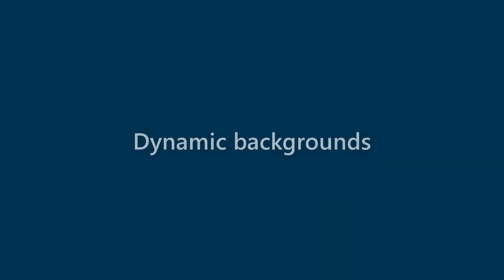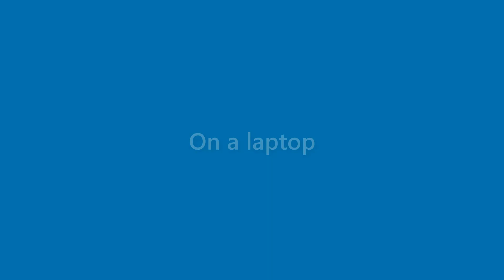Maryann Macdonald - appearance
Name Look - Maryann Macdonald - appearance. In this video we present "Maryann Macdonald" name look and feel in various scenarios.
This video will cover:
How does "Maryann Macdonald" look as a personal letterhead?
How does "Maryann Macdonald" look on a business card?
How does "Maryann Macdonald" look on a computer/laptop screen?
How does "Maryann Macdonald" look with different background colors?
How does "Maryann Macdonald" look with various fonts?